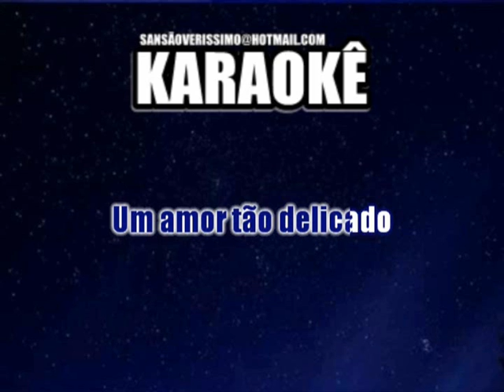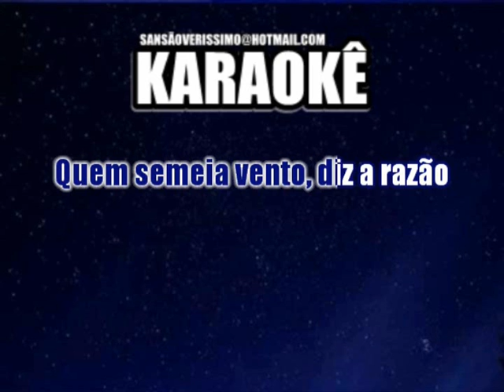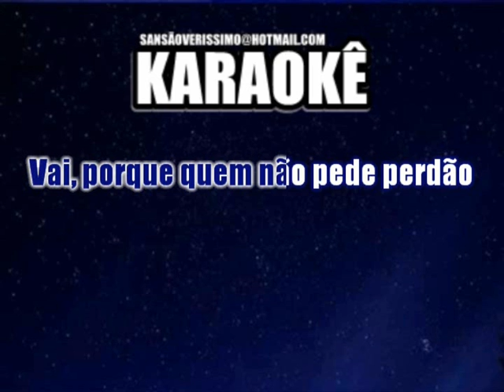Karaokê João Gilberto Insensatez